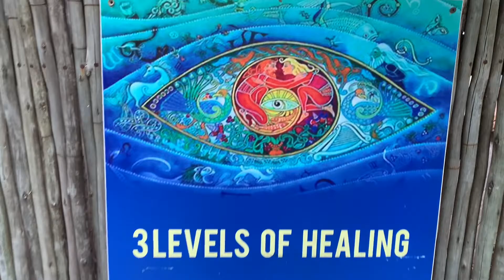Eine spirituelle Reise nach Kapstadt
Diese Reise nach Südafrika hat sich zu einer außerordentlich spirituellen Reise entpuppt. Ich habe in Kapstadt so viele tolle und erleuchtete Menschen kennen gelernt, die mir neue Werkzeuge gezeigt haben, neue Wege und so konnte ich eine weiteren Horizont entwickeln, als ich es mir erträumen konnte.

Überirdische Fußreflexologie, Iris auslesen, sowie eine lebensverändernde Changa- und Sananga Zeremonie.